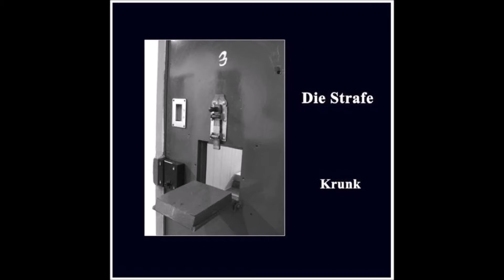Die Strafe - Himmel hilft nicht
Vom Album "Krunk", 2016